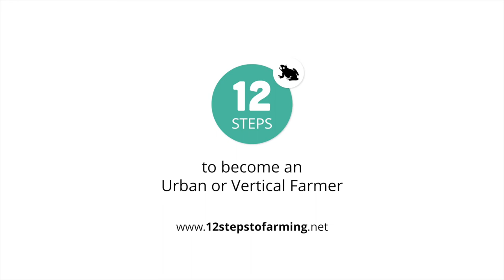Penny McBride on starting a Vertical Farm - at the AVF summit 2017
Vertical Zjef and  Penny Mcbride have an interesting conversation at the AVF-summit 2017. Talking about Penny's experiences with Co-founding a 3 storey Vertical Farm (in Jackson Hole), about its social impact and about the impact of automation on society.

Penny is extremely interesting and inspiring person that has 20+ years of experience spanning green building practices, waste utilization, vertical farming, strategic development, and entrepreneurship. She understands the complexities of urban food systems and works with clients to develop personalized, strategic and comprehensive solutions tailored to their specific needs. She is also on the board of the Association for Vertical Farming.